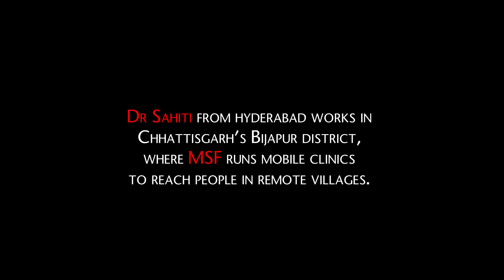National Doctors' Day: You made this possible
Dr Sahiti Pemmasani works with MSF in Chhattisgarh’s Bijapur district, where we deliver healthcare in remote villages through mobile clinics. She tells us a story of a child she will never forget.

On National Doctors' Day, we want to thank our doctors for working tirelessly to save thousands of lives in challenging circumstances.